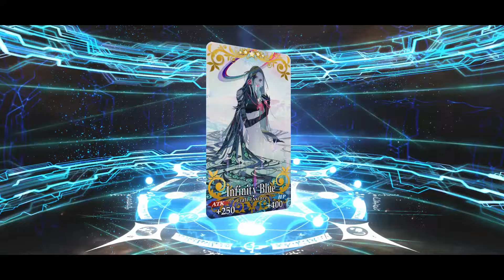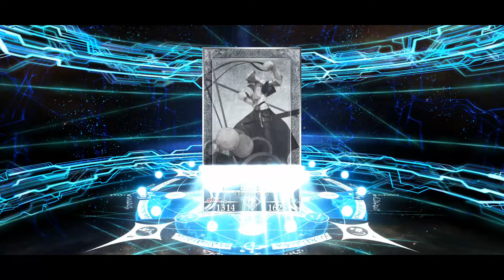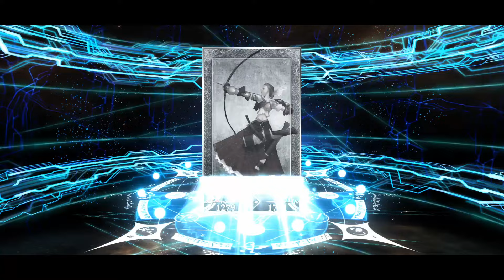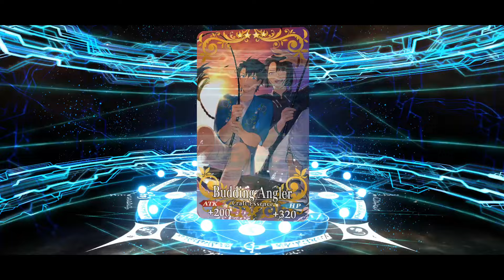LUCKY AGAIN?! - Rolling for Summer Skadi | FGO NA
After my insane Lady Avalon rolls, I was expecting Skadi to take at least 300 quartz... but maybe my lucky streak isn't over yet.

0:00 Intro
2:04 Rolls
4:13 Showing off my grailed Gareth
4:51 More Rolls
11:35 Switching to the Ibuki Banner